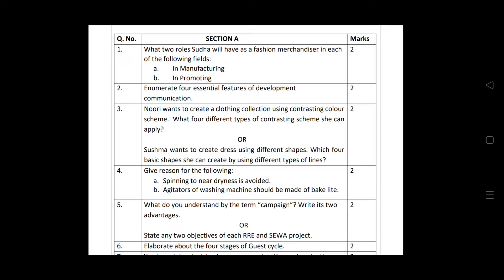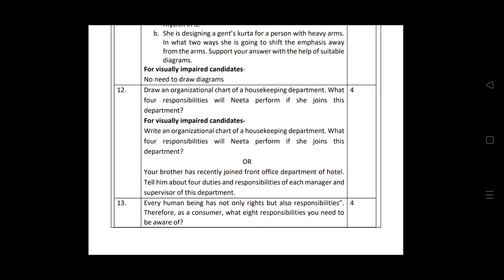Class 12 Home Science Final Exam Question paper (2021 - 2022) | Cbse - Term 2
Class 12 home science Final exam Question Paper of (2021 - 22 )
Class 12 home science Annual Exam Question Paper (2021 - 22)
CLASS 12 Home science Final exam Question paper of 2022
CLASS 12 home science Annual Exam Question paper of 2022
CLass 12 Home science Question paper
CLASS 12 Home science Exam Paper
CLass 12 Home science Sample paper